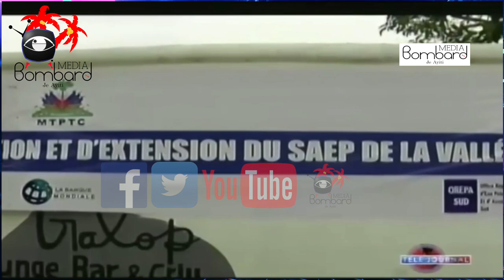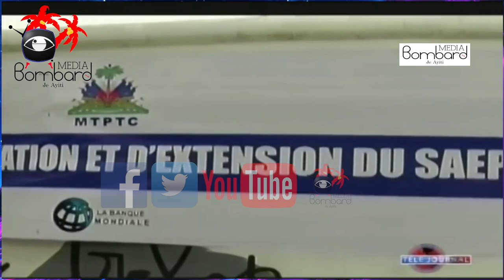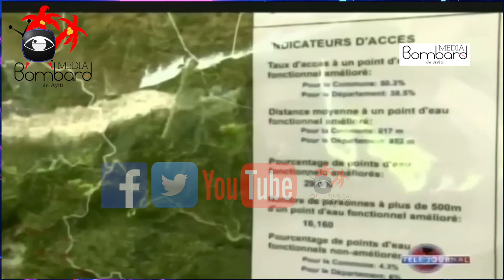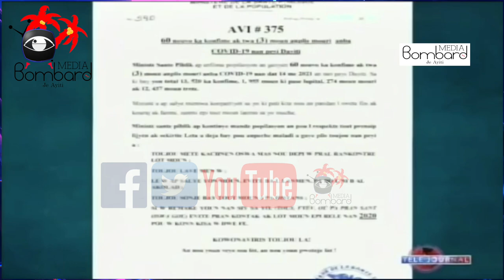Yo Di Lajan Sonson La Familia Fini Epi Lapolis Dominiken Mete Li Anba Kòd